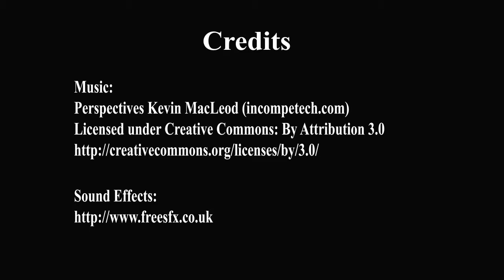Full Teaching on 28 Jan 2016 (Part 6) - Astrological readings for the year of Fire Monkey 2016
If you would like to hear more from Rinpoche, he will be teaching on every Thursday (English) and Friday (Mandarin) at 8PM (GMT +8h) at Thekchen Choling (Singapore). Alternatively, if you are overseas, you can listen to his teaching live

Please visit Thekchen Choling (Singapore) at No. 2 Beatty Lane Singapore 209945 or visit our Thank You and See You!